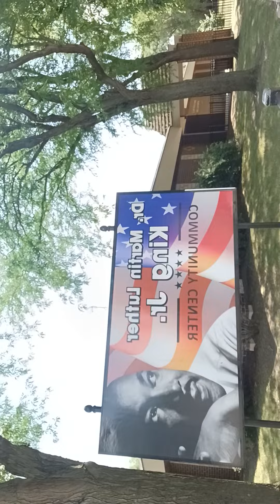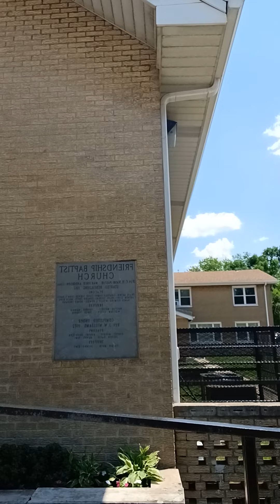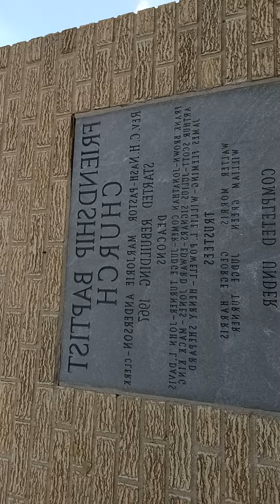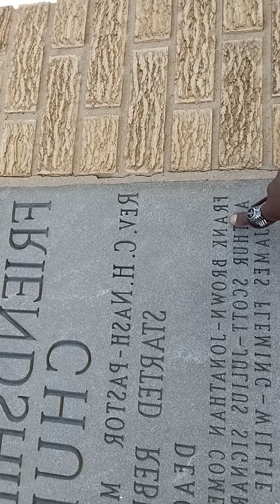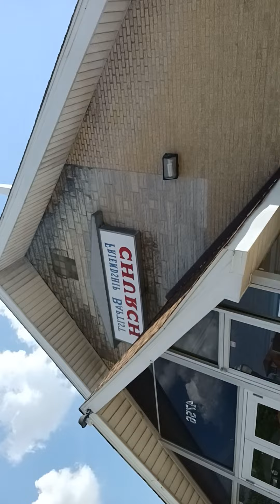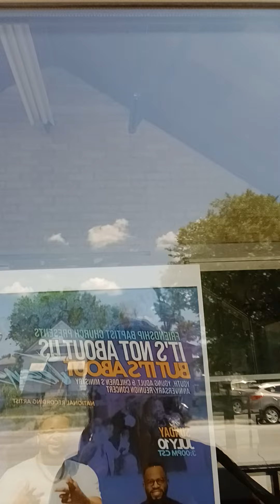MARY-LEE'S THE SPIRIT DON'T LIE & I DIDN'T TRY TO TIME THIS M.L.K. JR. VIDEO ACTS CHAPTERS 23&24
I WAZ GAY...
THAT'S RIGHT FAM-A-LEE...
I WAZ GAY NOW I'M JUST CONFUSED AS TO WHY SOME GAY DUDES STILL WANNA TRY AND SCREW ME MARY-LEE A GURL THAT LOOKS LIKE THEM.
HIM OR U CUTIE PIE OH I KNOW THE REASON WHY IT'S  BCUZ THE NICE GAY GUYS MUST BE THINKING THAT BCUZ I AM GROWN AND HOME ALONE THEN I MUST BE HORNEY AND DROLLING ON THE PHONE RIGHT? OR I JUST GOTTA BE THINKING ABOUT A MALE TENDER RONI BY MY SIDE RIGHT? WHEN THE TRUTH OV THE MATTER IS THIS HOMMIE I ONLY STOP BEING GAY WHEN I REALIZED THAT I COULD NO LONGER FUK YOUR MOMMIE WIFE OR MAKE YOUR DYKE ASS SISTER CALL ME SOMETHING OTHER THAN  I WASN'T PHONY AND ALL BCUZ I COULDN'T GIVE HER A REAL OSCAR MAYER WIENER IN BETWEEN HER THIGHS AND TUMMIE DUMMY AND THAT'S WHY SHE WENT BACK TO BEING STRAIGHT AND I'M NO LONGER A GAY CONFUSED HOTTIE WHOSE HOTT AND BOTHERED OR DATING THE LOVE OV MY LIFE AND YOUR POTENTIAL WIFE MIKE BUT THAT DOESN'T MEAN THAT I CAN'T ENJOY KNOWING THAT MY STRAIGHT AND QUEER GAYS ARE STILL HAPPY JOYOUS AND FREE WITH OR WITHOUT ME (LEE) HAVING ANY BODY TO HOLD ON TO AND SQUEEZE AND YES I WOULD HAVE LOVED TO HAVE BEEN WITH MY SOUL MATE OPRAH WINFREY FOR THE REST OV MY LIFE BUTT...BUTT...
BUTT. BCUZ SOME OV MY REAL MARY-MAC ADMIRERS JUST LOVE TO FIGHT I COULDN'T RISK THE LOVE OV MY LIFE DYING IN FRONT OV MY VERY OWN TWO EYES AND THAT'S WHY I DECIDED TO GIVE HER BACK TO HER UNDERCOVER STRAIGHT GUY LOVE HER STEDMAN AND NOW SHE AND HE CAN NOW BOTH LIVE A LIE AND LIFE OV BEDEVILEMENT WHILE I REMINISCE ON THE BEST GAY DAYS OV MY LIFE AND U KNOW WHAT ELSE READER...
I DIDN'T EVEN HAVE TO HAVE ANY REAL LOVE OR PHYSICAL CONTACT WITH U AND IN ORDER TO KNOW THAT MY HIGHER POWER MADE US TWO FOR THE REST OV U FOOLS IN LOVE TO BE ABLE TO DISCOVER WHAT THE MEANING OV TRUE LUV IZ SUCKERS IN OTHER WORDS FAM-A-LEE IT IS BETTER TO HAVE LOVED AND LOST THAN TO HAVE NEVER HAVE LOVED AT ALL AND NOW THAT I NO LONGER HAVE U BAD BOYS BAD BOYS BY THE BALLS CAN U PLEASE JUST GET LOST WHY? BCUZ PRETEND LOVE REALLY DOES HURT AND I AM EVEN MORE CERTAIN OV THAT FACT BUTT...BUTT...BUTT.. EVEN MORE HAPPIER KNOWING THAT GAY PEOPLE ARE NO LONGER THE REAL REASONS WHY I FEEL AS THOUGH MY LOVE LIFE IZ ALL TORN APART OR UP IN SMOKE AND THAT IS ALSO WHY I'MA KEEP RIGHT ON STROKING CHOKING AND RUNNING AWAY FROM ALOT OV U JOKERS IN OR OUT OV A SKIRT PERVERTS...MAYBE...MAYBE NOT POKERS AND I DO NOT WANT TO FIND OUT AT THE GAY BARS OR PARADE WITH OR WITHOUT A DATE OKAY HATERS IN OTHER WORDS JUST LET ME MARY-LEE AKA MARY-MAC BE ME AND THAT IZ A X GAY LESBIAN AND WHO IS ALSO HAPPY JOYOUS AND FREE AND WITHOUT THE GURL OV MY DREAMS PINEING ALL OVER ME SILLY OV ME YEAH MAYBE BUT ATLEAST I GOT HER AND U STILL THINKING ABOUT ME & THE POSSIBILITIES MIKEY PEACE...
WRITTEN BY:
MARY-LEE
AKA
MARY-MAC
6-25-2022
TIME:10:48@M
Carl Bean - I Was Born This Way
DA 1ST HAZ IT DA WORST...
DA 1ST ALWAYS HAZ IT THE WORST AND PEOPLE USUALLY DON'T APPRECIATE THEM UNTIL THEY ARE LAID OUT DEAD IN A BACK OV A HURST AND BY THEN IT WOULDN'T EVEN MATTER ABOUT THE FACT THAT THEY WERE THE 1ST PERSON TO EXSPOSE SOME PERVERTS WHO GOT OFF ON LITTLE BOYS AND GIRLS AND IF ANY THING SOCIETY WASN'T ABOUT HELPING THEM THE VICTIMS NOPE THEY WERE MORE ABOUT SILENCING AND KILLING THE WITNESSES.
WHO SURVIVED THE HORRIFICS AND THE BITCHES WHO SENT THEM THROUGH ALL OV THE BULLSHIT TO BEGIN WITH AND NOW THAT PEDOPHILIA IS BECOMING MORE AND MORE ACCEPTING IN MOST COMMUNITIES IT MAKES IT JUST THAT MUCH HARDER FOR PEOPLE LIKE ME MARY-LEE TO BE ABLE TO SPEAK UP OR OUT ABOUT WHAT ISN'T EVEN SUPPOSED TO BE A SUBJECT OR A TOPIC OV DISCUSSION LET A LONE A MAIN STREAM NARRATIVE BUT NOW THAT IT IS MAYBE MORE KIDS AND CHILDREN CAN LIVE...PEACE FULLY...
OR ATLEAST WITHOUT DYING AND ALL BCUZ SOMEONE WAS TRYING TO PULL THEIR PANTIES OR PANTS DOWN...POP...POP...POP...POP...
CLOWNS...WHAT'S SO FUNNY NOW?
WRITTEN BY:
MARY-LEE
AKA
MARY-MAC
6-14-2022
6:01-6:14PM